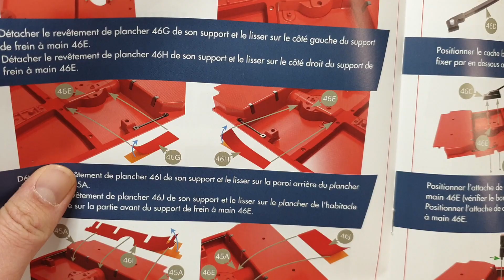IXO Collection Peugeot 205 GTI 45-48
Link zur Mitgliedschaft um mich zu unterstützen für Kleber, Bausätze und Partwork

Ihr könnt mich unter dieser Email Adresse Kontaktieren

Diese Sachen benutze ich:

Molotow Liquid Chrome Set

Masking Tape

Tamiya Kleber

Kompressor

Seitenschneider

Pinsel

 Pinzetten